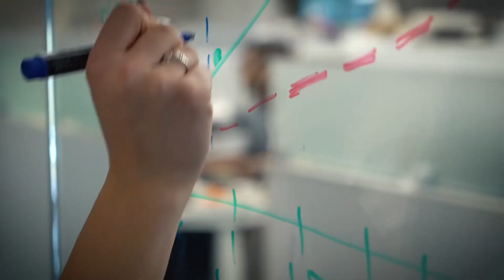Meet Our User Experience (UX) Team at General Dynamics Mission Systems